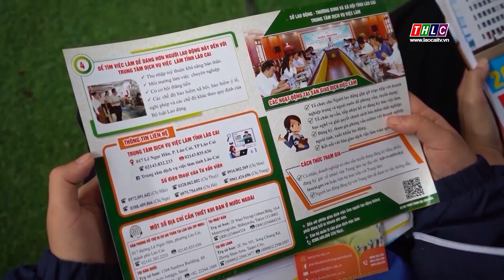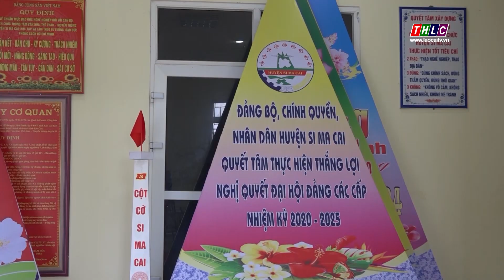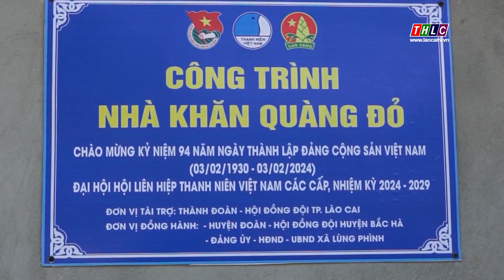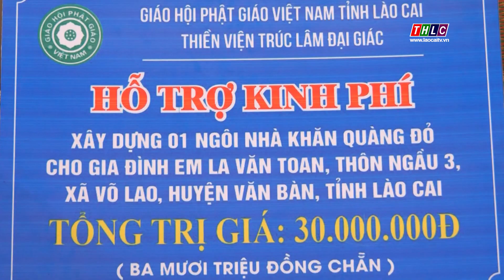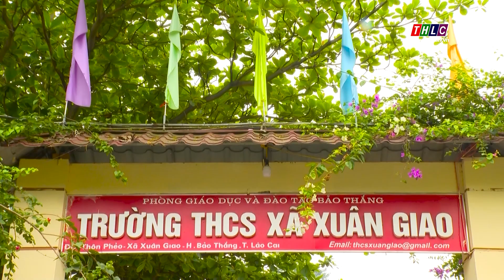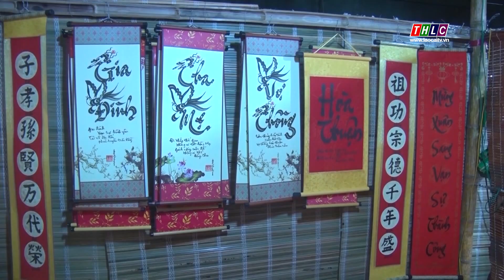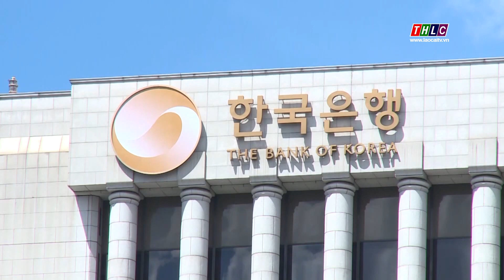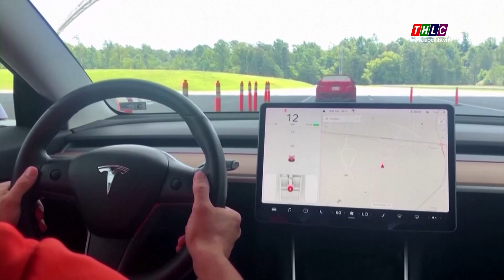Thời sự Lào Cai 15h00 (3/2/2024) | THLC